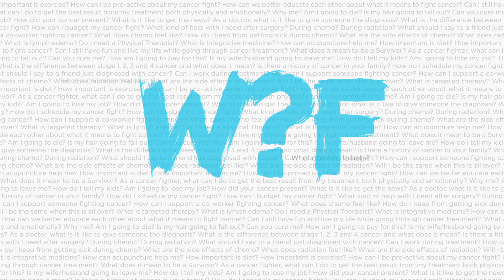Advice From One Cancer Fighter to Another featuring Survivor Teri Dorman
THE WHAT? SERIES: What Advice Do You Have For Cancer Fighters?
(#02008) February 20th 2015

17 Years out of her Breast Cancer Battle, Teri Dorman shares insight and advice based on her experience.

Featuring:
Teri Dorman, Breast Cancer Survivor

THE WHAT? SERIES is a non-profit cancer education web series presenting honest questions and answers constructed in the hope of removing some of the fears around cancer and empowering the viewer with knowledge and understanding. In this series you will be introduced to cancer fighters, medical professionals and caregivers from all walks of life sharing their experiences and their understanding in the support of others.

On the 20th of each month, twenty-five episodes of The What? Series are posted to The Why? Foundation’s You Tube page. One webisode per day is featured on The Why? Foundation’s Facebook page and sent out via Twitter.